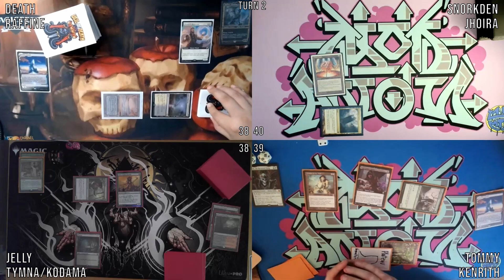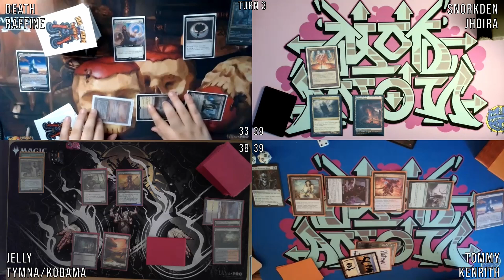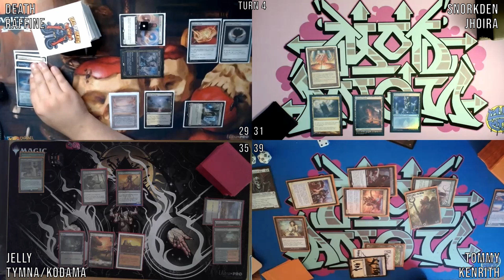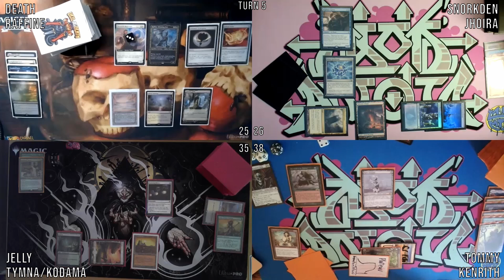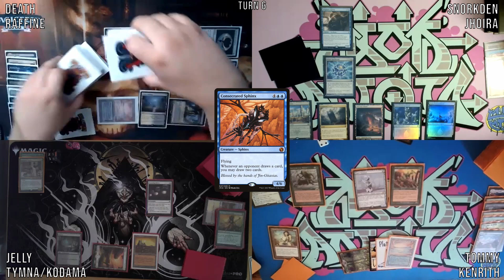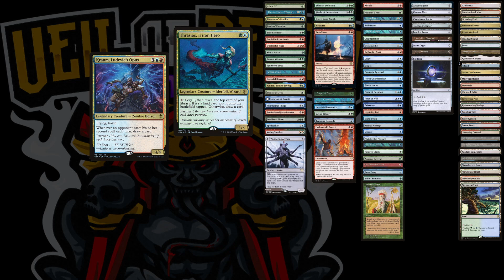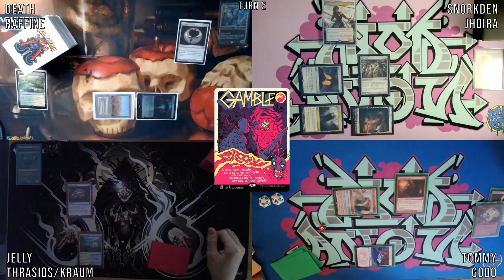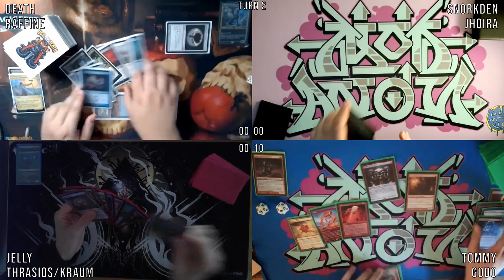THE 11TH HOUR - IMPLEMENTS OF cEDH - S7E3 - RAFFINE v JHOIRA v KENRITH v TYMNA/KODAMA - MTG GAMEPLAY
Hello There and Fancy Seeing you all back ;) This is the episode where I face a group of very nice people, friends  and fans of the show so lets get this party started!

Tommy wanted to share his Twitter: @TomThe0ddbal

Intro & Background Music:
Produced and Mixed by Black Neptune Studios

Logo Designed:
Eightyeightdes